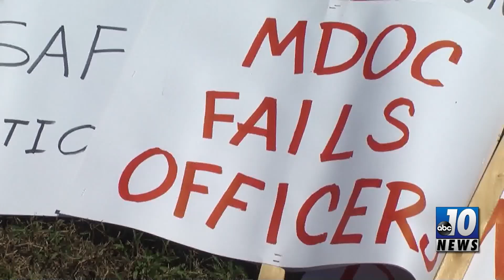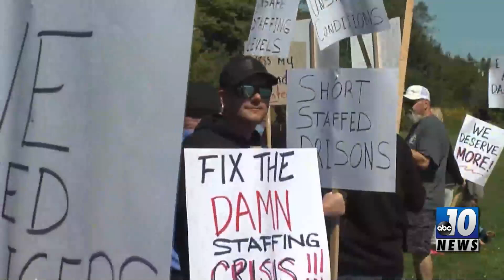U.P. lawmakers join prison employees on picket line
Short staffing and mandatory overtime are at issue. Reps. Jenn Hill (D) and Greg Markkanen (R) joined the prison workers in a bipartisan show of support.